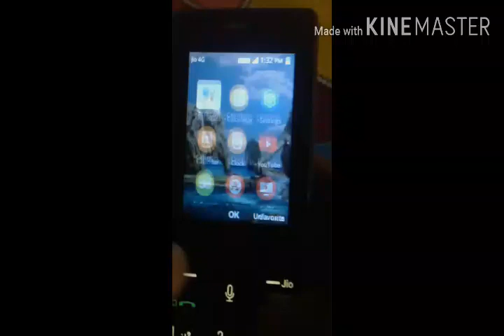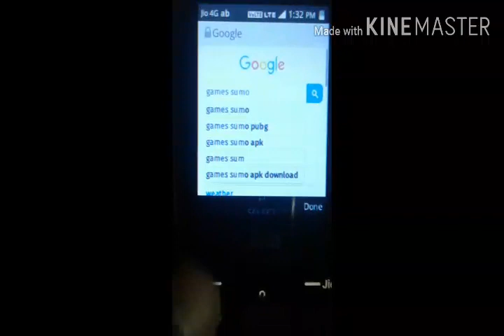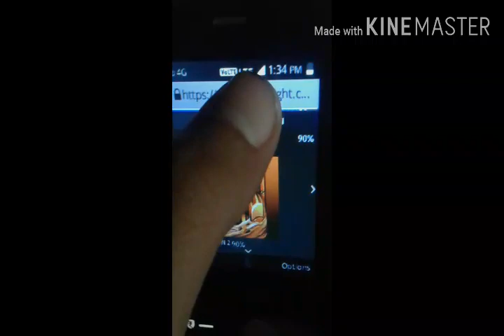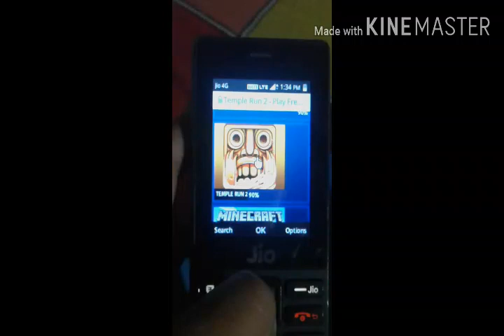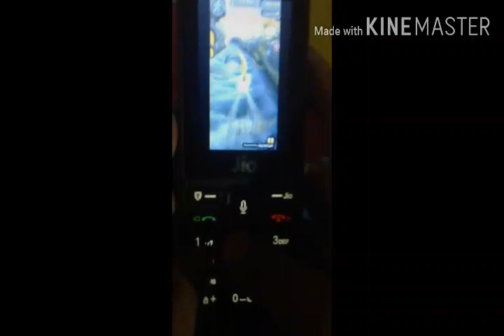Jio phone me Temple Run 2 kaise khele || How to play Temple Run 2 in jio phone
Jio phone me Temple Run 2 game kaise khele || How to play Temple Run 2 in jio phone

Hello friends,

Your Questions :-

Jio phone me Temple Run 2 game kaise khele
How to play Temple Run 2 in jio phone
Jio phone me temple run 2
Jio phone me temple run 2 game kaise install kare
Jio phone me temple run 2 game kaise download kare
How to run temple run 2 game in jio phone
How to download temple run 2 game in jio phone
Jio phone me temple run 2 game
Jio phone me temple run 2 game kaise khele online
Jio phone me temple run 2 online kaise khele
Jio phone me temple run 2 game kaise chalaye
Jio phone me temple run 2 game kaise khele bina computer ke
Jio phone me temple run 2 game kaise khele bina Omnisd ke
How to play temple run 2 game in jio phone without computer pc
How to play temple run 2 game in jio phone without Omnisd
How to install Temple run 2 game in jio phone without Omnisd
How to install temple run 2 in jio phone without Computer